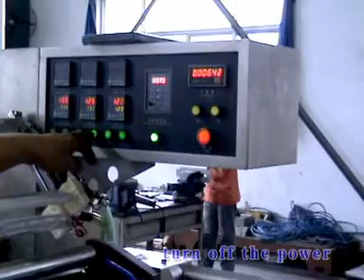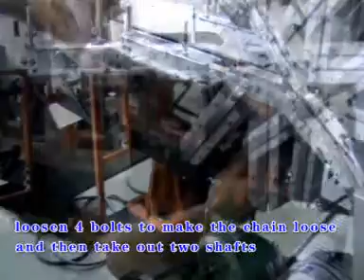how to change the mould for another size of overwrapping machine?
Skype: salepackage
Overwrapping machine